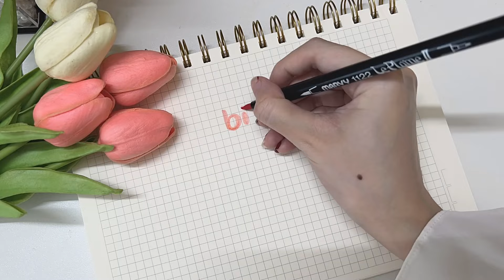[Tips học tập] Thay đổi lối sống trong mùa thi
▬▬ Đồ dùng học tập sử dụng ▬▬
📍 Sổ kế hoạch học tập lò xo kép Study Planner A5 160 trang 120/76; MS: 946
Ruột sổ kẹp còng Caro B5 100 tờ 100/76; MS: 532
Sổ To Do List lò xo kép bìa nhựa 2 mặt B6¯ 120 trang 100/76; MS: 955

Các loại bút sử dụng trong video:
Bút bi bấm Muji 0.5mm
Bút Mildliner Brush
Bút Crayola Supertips
Bút Pentel Fude Touch Sign Pen
Bút Marvy 1122 Le Plume II

@___kimp__ & KLONG

Âm nhạc được sử dụng trong video:
cute background music / aesthetic / cute / funny | cream and puff